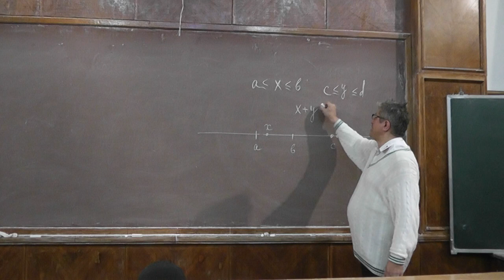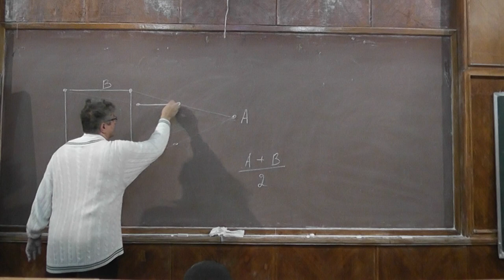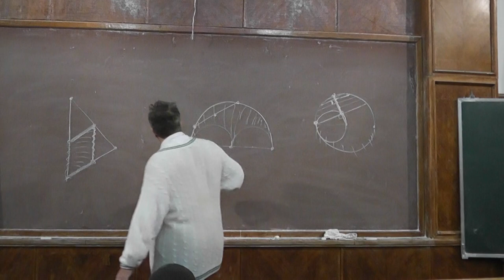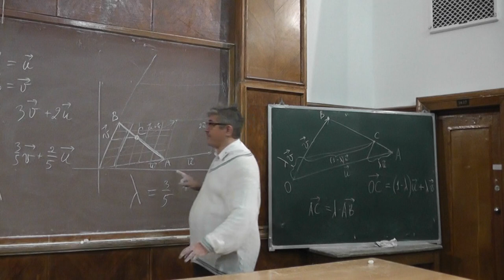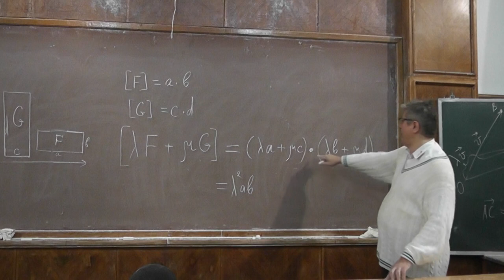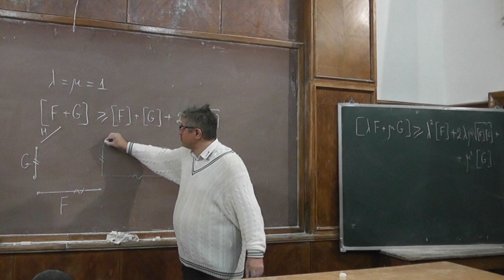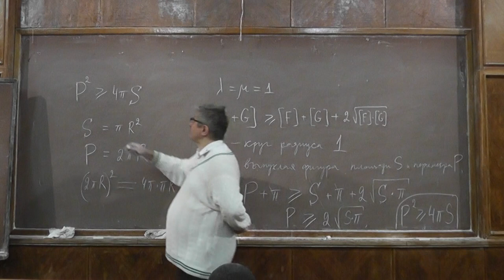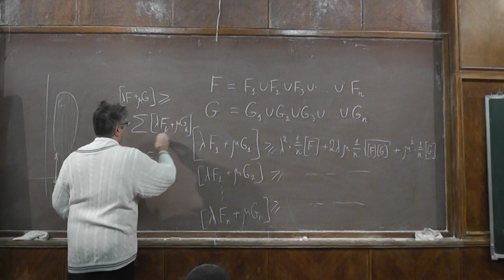Сложение фигур и неравенство Брунна-Минковского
Рассмотрим середины отрезков, один конец каждого из которых принадлежит одной фигуре, а другой принадлежит другой фигуре. Множество середин будем называть полусуммой фигур. Как связана площадь полусуммы двух ограниченных выпуклых с площадями самих этих фигур? Можно задать и более общий вопрос. Вместо середины у каждого из отрезков рассмотрим точку, которая делит отрезок в некотором данном отношении. Как связаны между собой площади исходных фигур с площадью фигуры, образованной такими точками? Ответ — неравенство Брунна-Минковского. Доказательство очень короткое и красивое.

Из неравенства Брунна-Минковского легко вывести, что из всех выпуклых фигур данного периметра наибольшую площадь имеет круг.